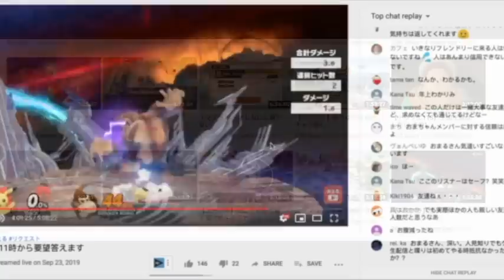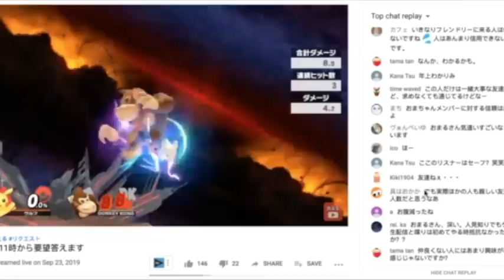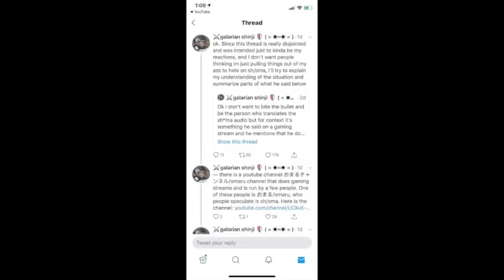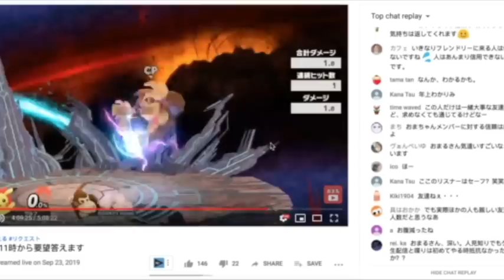Shoma Uno: The Video Game Situation (宇野 昌磨)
Shoma Uno's tearful performance at the Grand Prix of concerned many fans. Uno has experienced months of turmoil after splitting with his longtime coaches and has been coachless other than spending a few weeks in Moscow with Eteri Tutberidze and receiving some jump help from Takeshi Honda. Fans recently became alarmed that a YouTube gamer 'Omaru, (allegedly a nickname for Shoma Uno), was spending five to seven hours per night playing video games online at all hours. Omaru made numerous comments while gaming that indicated he was suffering from severe isolation. Fans became alarmed when Omaru spoke about playboys and women.
Is there reason to be concerned? Decide for yourself.

If you're shopping in the UK:

The goal of The Skating Lesson (TSL) is to share our passion and knowledge of the sport with all of you. Whether you call it figure skating, ice skating, Eiskunstlauf, фигурное катание, 피겨 스케이팅, フィギュアスケート, 花样滑冰, 花樣滑冰, patinage artistique, pattinaggio artistico or patinaje artístico, we hope you'll share your passion with us as well.